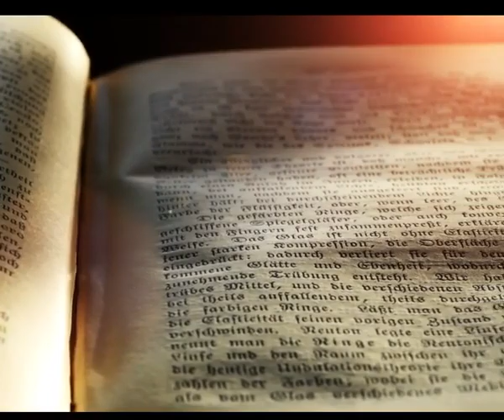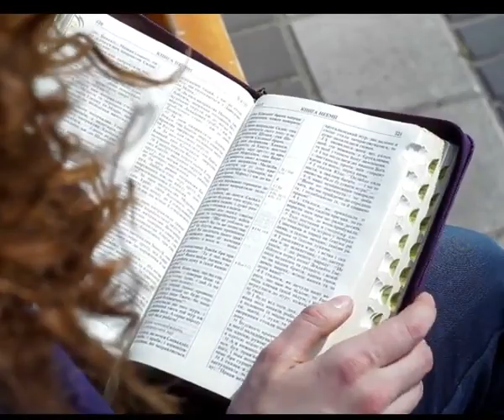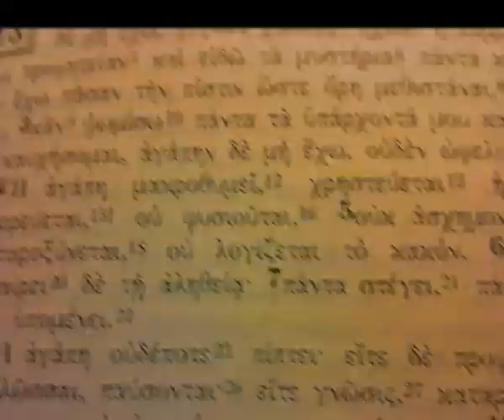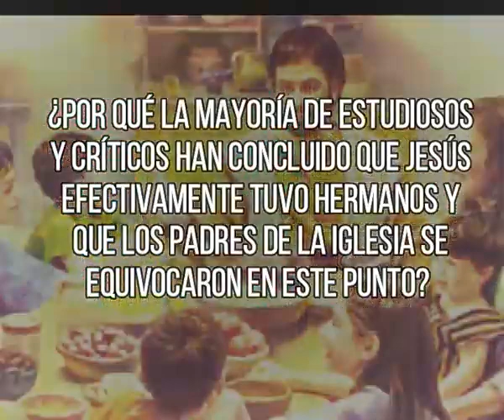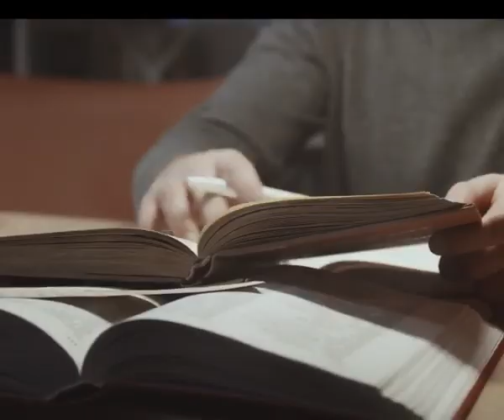Los hermanos de Jesús - El Documental - TRAILER.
Este 8 diciembre del 2022 se estrena el primero de cuatro vídeos documentales donde trataremos a más detalle este tema: ¿Tuvo Jesús hermanos?

A continuación, el orden y la fecha de estreno de cada vídeo:

8 diciembre 2022 - Los hermanos de Jesús Parte 01: Punto de vista filológico bíblico.

9 diciembre 2022 - Los hermanos de Jesús Parte 02: En el cristianismo primitivo.

10 diciembre 2022 - Los hermanos de Jesús Parte 03: La controversia de Helvidio y Joviniano y la solidificación del dogma.

11 diciembre 2022 - Los hermanos de Jesús Parte 04: Desde la edad media hasta el método histórico-crítico.

¡No se lo pierdan! ¡Bendiciones en Cristo!